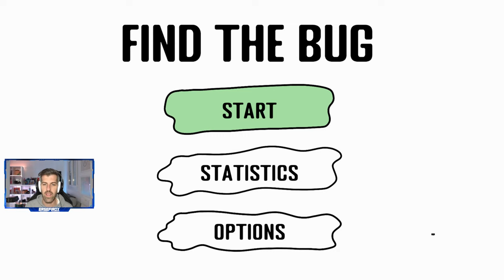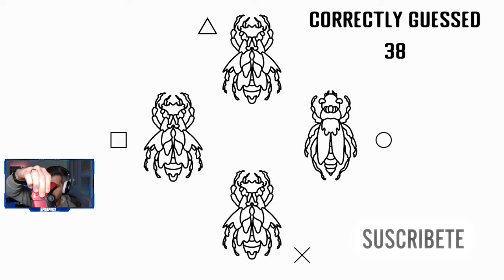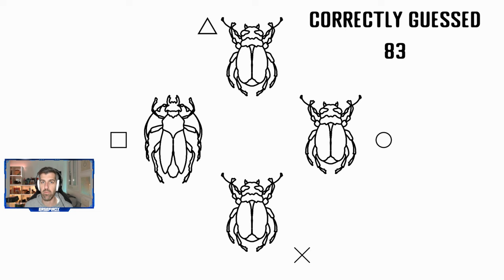FIND THE BUG // PLATINO FACIL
Platino fácil, de 1 minuto, que solo consiste en localizar el bicho diferente!
Pulsando los 4 botones sin "hacer el juego" tardarás 30 segundos.
Puedes conseguirlo en Playstation 4 y Playstation 5, pero hay que comprarlo en las dos versiones.
Find The Bug